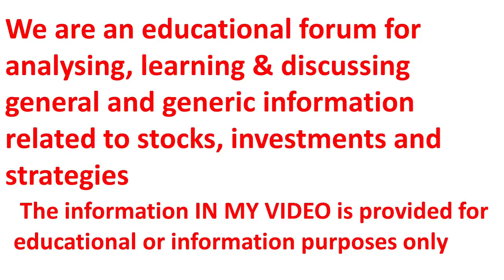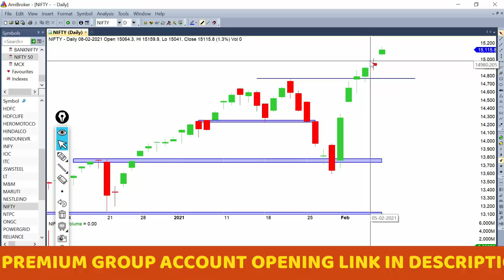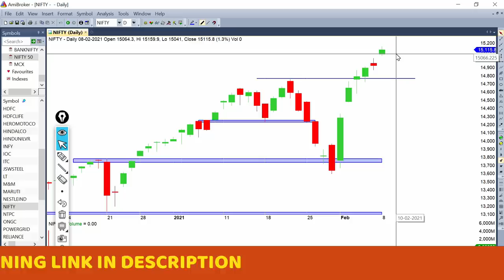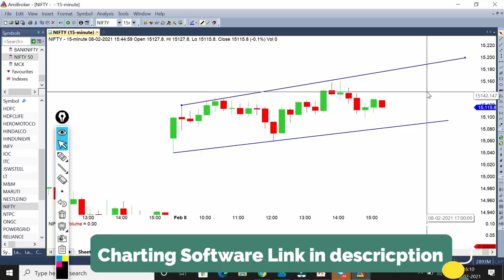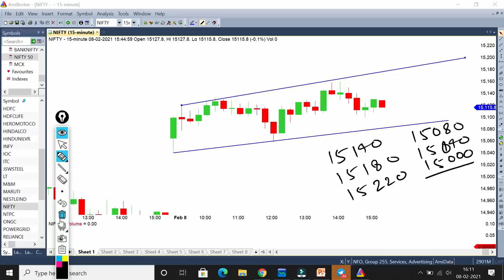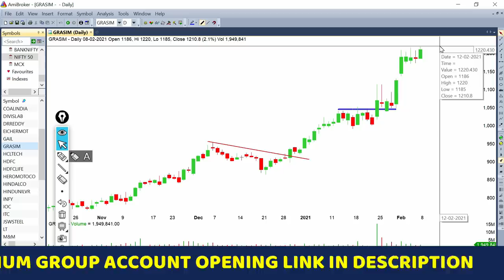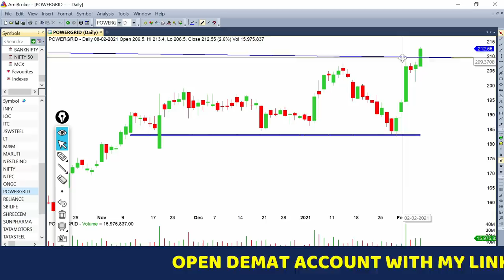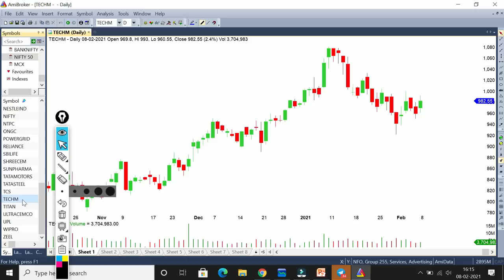Nifty Chart Analysis And Key Point For Tuesday !! निफ़्टी कल कैसे ट्रेड करे